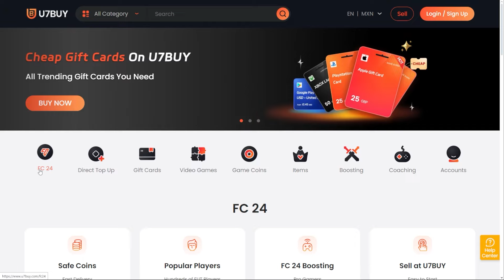Sterling SBC y Schweinsteiger FUTTIES en Conceptuales!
El dia de hoy tenemos a Sterling FUTTIES junto con Schweinsteiger SBC!!!